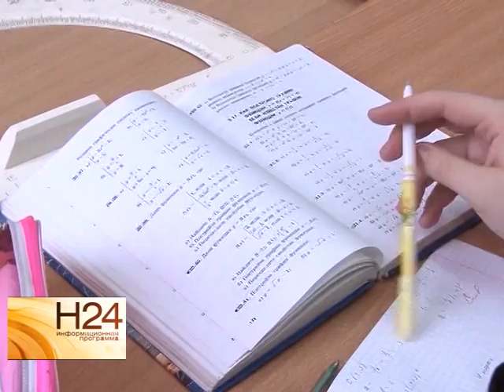Пресс-секретарей министерств и ведомств будут штрафовать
Пресс-секретарей министерств и ведомств будут штрафовать, школьников начнут учить по единым для всех учебникам, а попрошаек с детьми начнут привлекать к уголовной ответственности. Об инициативах депутатов и поправках в
законодательство расскажем в обзорном материале программы от 10 октября.